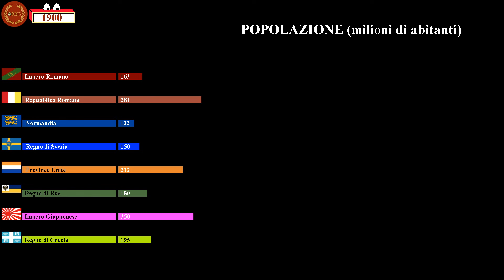Orbis World # Se l'impero Romano fosse sopravvissuto 1898dC 1905dC ep 087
Questo è un racconto UCRONICO nato e cresciuto nel canale "La Biblioteca di Alessandria", ho voluto rivisitarlo e cartonizzarlo.
Ringrazio Gioele per la costanza con cui ha sviluppato questo lunghissimo racconto, dettagliato in maniera quasi maniacale, bravissimo!

Questo signori è un universo alternativo, questo è Orbis World!